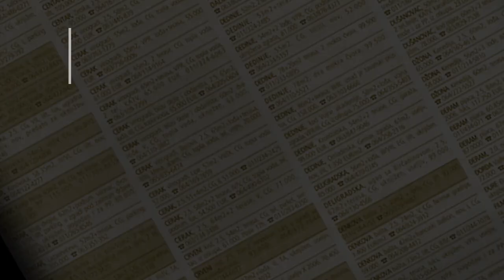prodaja stanа SkojevskoNaselje 57m Luke Vojvodica - Beograd Rakovica